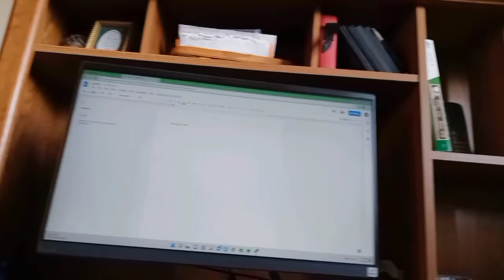HOW I GOT LOST IN A CORN MAZE! (Ft. A SUPRISE GUEST)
jk this week Brenden talks about his experience getting lost in a corn maze and then some exclusive deleted scenes.